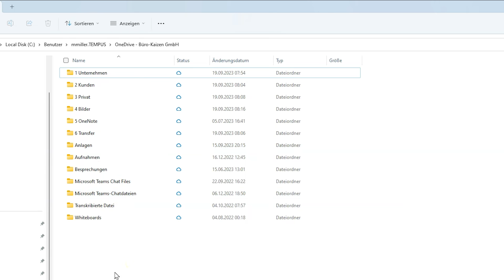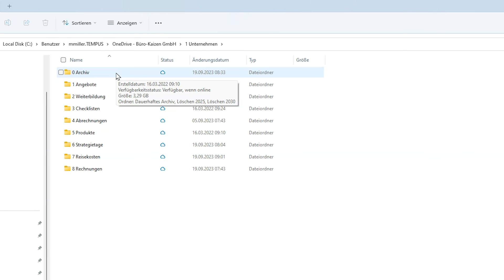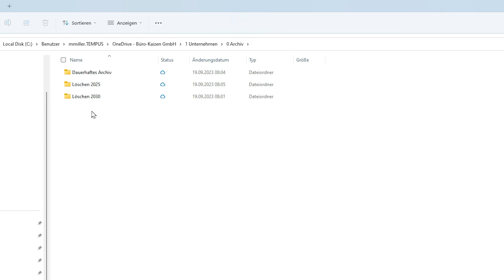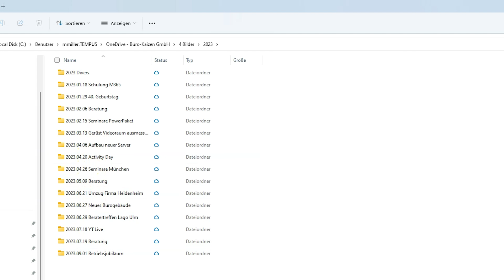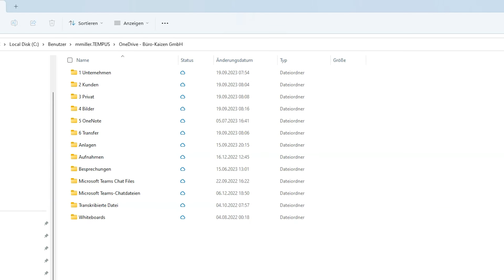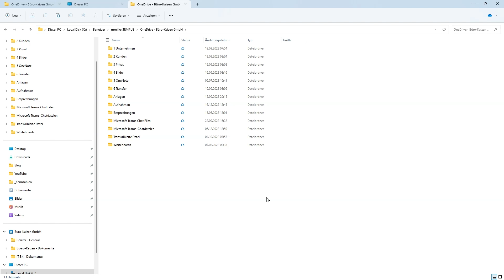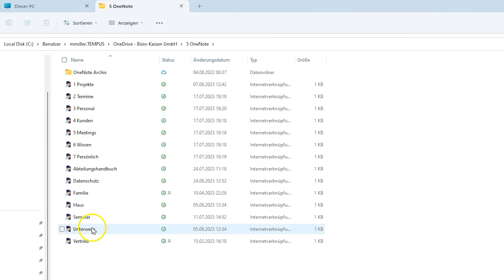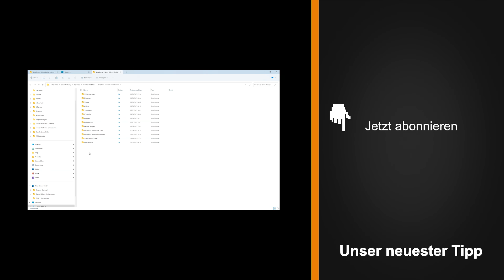📂 7 Tipps für das optimale Dateiablage-System (mit OneDrive & SharePoint)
Heute mangelt es uns nicht mehr an Speicherplatz, sondern an Struktur. Wir sammeln immer mehr und finden immer weniger. Sieben Tipps wie Du aus diesem Schlamassel heraus kommst, erfährst Du in diesem Video.

🏆 Produkte & Möglichkeiten zur Zusammenarbeit mit Büro-Kaizen®

⭐️ Offene Stellen – wir suchen Dich

🎬 Videoinhalt
00:00 Einleitung
00:38 Übersichtliche erste Ordner-Ebene
01:31 Sortierung erzwingen durch Zahlen
02:21 Projektordner brauchen ein Archiv
04:37 Arbeit mit Jahresordnern
05:59 Neue Datei gleich an richtiger Stelle speichern
07:09 Datei-Explorer an der richtigen Stelle starten
07:59 OneNote Notizbücher & geteilte Dateien jeweils in einem Ordner sammeln